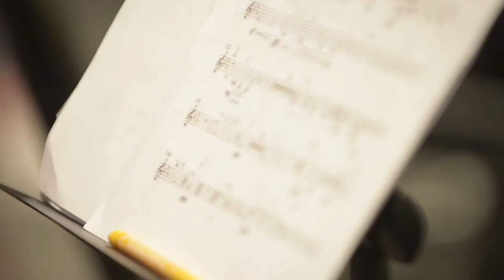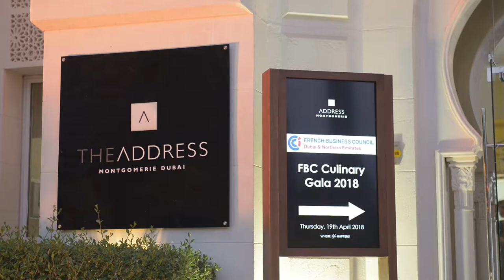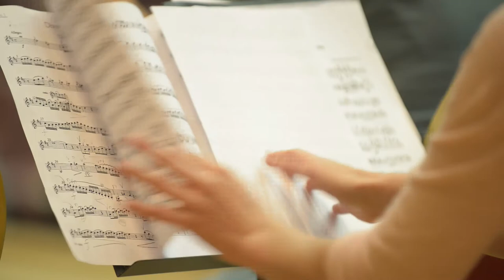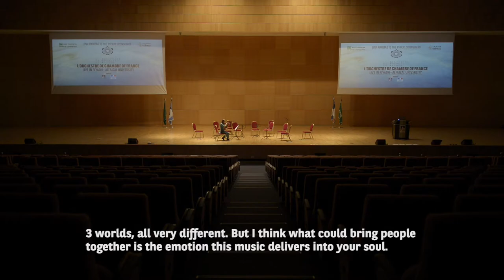L'Orchestre de Chambre de France Middle East Concert Tour Documentary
Dive into the first full fledged Middle Eastern concert tour for L'Orchestre de Chambre de France as they played sold out shows in RIyadh, Dubai and Kuwait. The concert tour was managed by Bahrain based music and content agency, Clockwork, on behalf of tour sponsor BNP Paribas.

L'Orchestre de Chambre de France champions a classical repertoire with a vision to represent France abroad. The OCF is also fated to work with the new rising stars of classical music both nationally and internationally.
L'Orchestre de Chambre de France was born in 2018 under the umbrella of the project Artie's existing for a decade in a multitude of forms.

Artie's has been vigorously developed in France and abroad, so we naturally had the desire to extend the Artie's spirit as part of a larger project.

We have been present in the Middle East for 40 years and have operations in five countries: Bahrain, Kuwait, Qatar, Saudi Arabia, and the United Arab Emirates in addition to covering Oman. In Africa, we have been active for more than 70 years, first through our Retail Banking network followed by the more recent addition of Corporate & Institutional Banking covering North Africa, South Africa and West Africa.

Chamber music is a form of classical music that is composed for a small group of instruments—traditionally a group that could fit in a palace chamber or a large room. The tradition of chamber music was first established in the late 1700s and early 1800s by Haydn, Mozart and Beethoven during the so-called Viennese Classic Era, and usually has the following traits:

- Usually called trios, quartets, quintets, sextets, etc. depending on the number of players.
- Commonly written for strings, but can also include piano, winds and strings, winds alone or a variety of other combinations.
- Four-movement overall design, with each the internal design of each movement based on one of the standard "classical forms":

Most broadly, it includes any art music that is performed by a small number of performers, with one performer to a part (in contrast to orchestral music, in which each string part is played by a number of performers). However, by convention, it usually does not include solo instrument performances.

Because of its intimate nature, chamber music has been described as “the music of friends”.  For more than 100 years, chamber music was played primarily by amateur musicians in their homes, and even today, when chamber music performance has migrated from the home to the concert hall, many musicians, amateur and professional, still play chamber music for their own pleasure. Playing chamber music requires special skills, both musical and social, that differ from the skills required for playing solo or symphonic works.

The most popular chamber music works are sonatas for piano and one other instrument such as violin or cello and string quartets. Most great composers have written such instrumental sonatas and quartets. … There are also a few works for ten instruments known by the French name dixtuor.